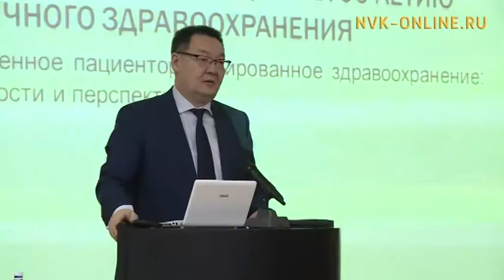В Якутске стартовала межрегиональная конференция по здравоохранению